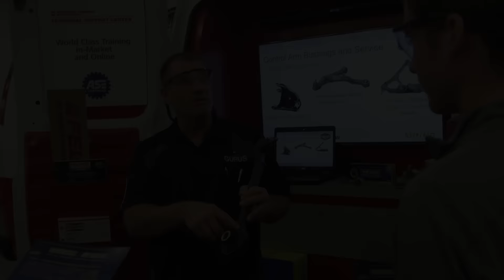Sponsor Video: Federal-Mogul Motorparts